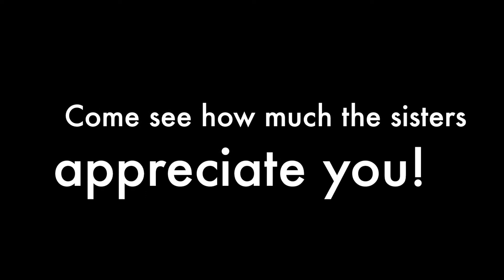YNECM BAN 2014: Promo 2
YNECM
Brothers' Appreciation Night 2014
February 2014